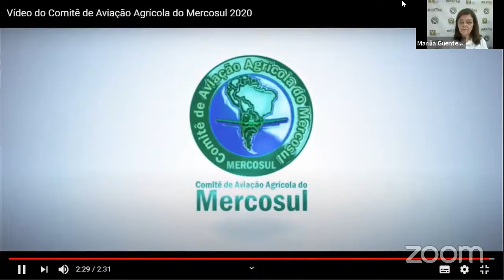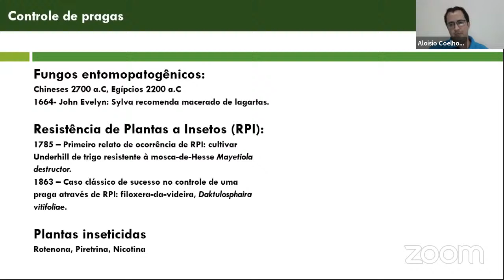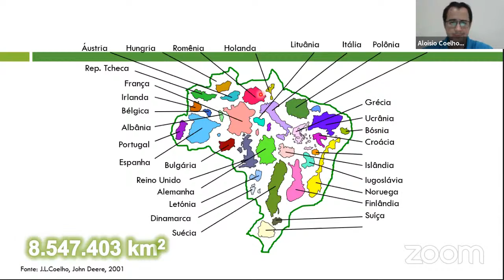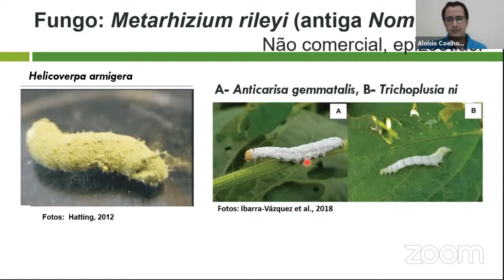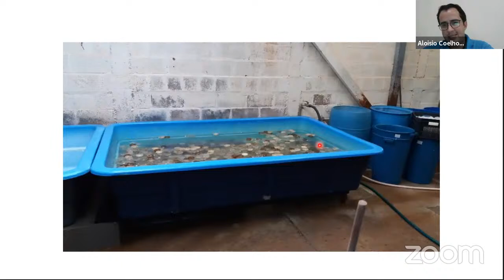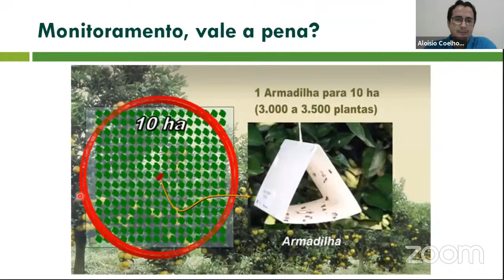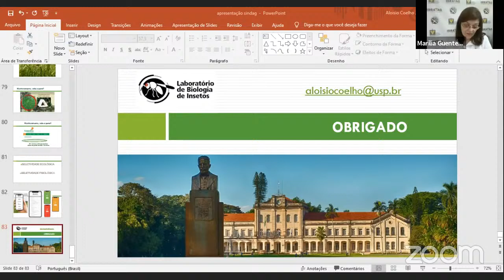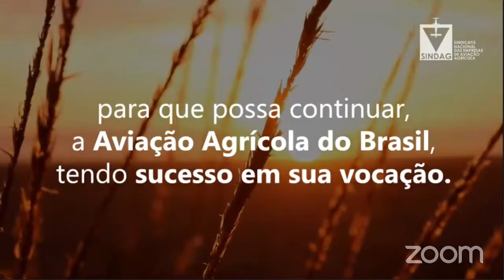Palestra - Controle Biológico de Pragas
Caso não encontrar seu nome na lista, marque a última opção: "Não encontrei meu nome" - haverá opção para incluir seu nome.

O assunto da palestra de hoje é o controle biológico de pragas. Realidade ou mito?